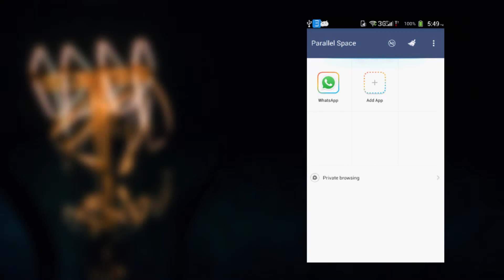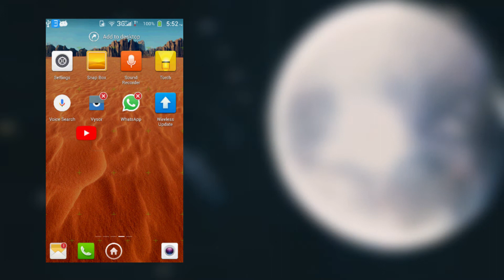(Any app)Use multiple apps....🤤😁😁😱🤗🤓🤔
Hey guys in this video I have shown how you can use multiple apps in one device. Yes its any app. Starting from games to software.

I don't know why..but some people don't want to use parallel space app. So there are some duplicate apps of whatsapp(like whatsmapp) etc. They can download those but no guarantee of viruses. So I recommend that it is best to use parallel space app.

Bye. :=)